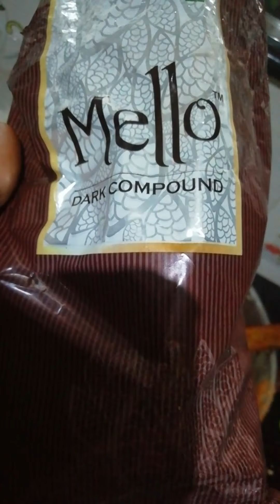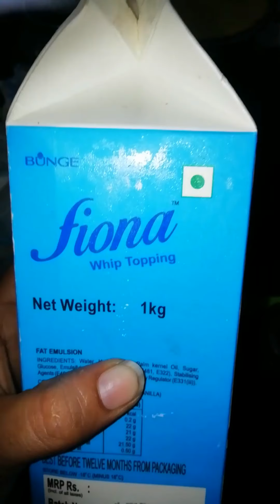👌Ningal redbee cake kazhichitundo? Parayanpattaatha athrayum teastta tto ithinu Try cheyyu👍😋😋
Please sapport ❤️❤️❤️
rinus world